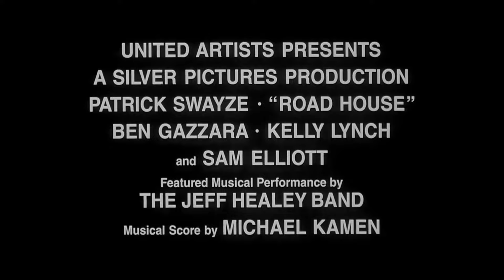ROAD HOUSE (1989) Best Fight Scenes Compilation | Patrick Swayze 80's Action Movie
A compilation of the best fight scenes from Road House (1989).

A legendary bouncer comes to restore order at a notorious bar but runs afoul of a ruthless crime boss who controls the town.

Road House (1989)
Directed by Rowdy Herrington
Cast: Patrick Swayze, Ben Gazzara, Kelly Lynch, and Sam Elliott